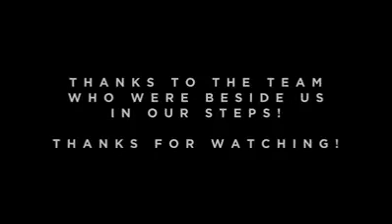SAINTHAMARUTHU MUNAS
SAINTHAMARUTHU